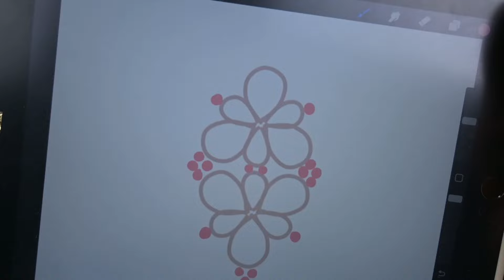Shuttle tatting | Tatting lace bracelet with just One Shuttle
This video is about making a bracelet using the shuttle tatting lace technique. This bracelet is tatted with a shuttle, but you can also make it with a needle. This is my tatting pattern so if you will use it, I would like to see your results and share your work on my Instagram story.

Crochet hook
Beading needle
Beads 2mm

Muito obrigada, se gostaram do vídeo subscrevam ao canal para receber em primeira mão as notificações de novos vídeos. Vamos aprender e crescer juntos. Muito obrigada pelo apoio. ❤️

Podem apoiar o meu canal:
❤️ Subscrevendo ao canal
❤️ Colocando 👍 no vídeo
❤️ Compartilhando o vídeo
❤️ Deixando comentários

Let's learn and grow together. Thank you so much for your support❤️

❤️ Hitting 👍 button
❤️ Sharing the video
❤️ Leaving your comments